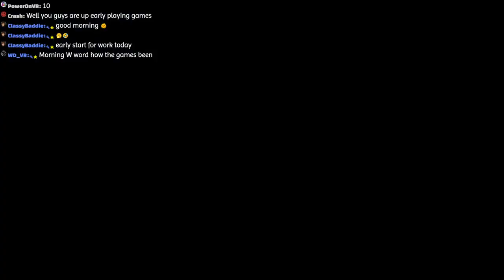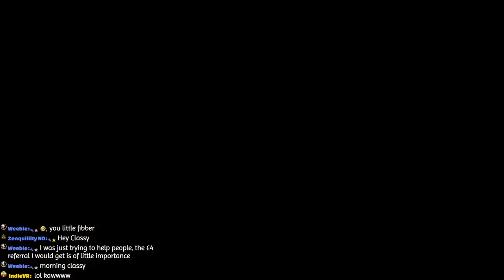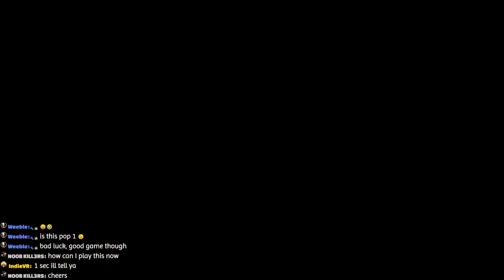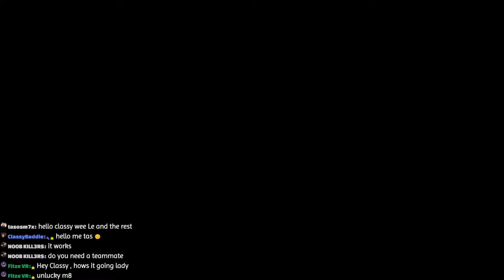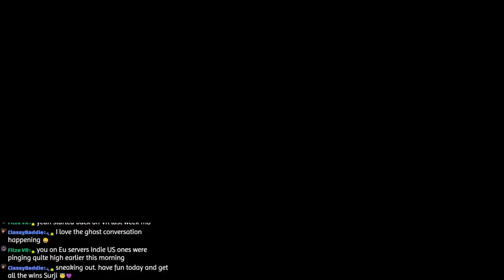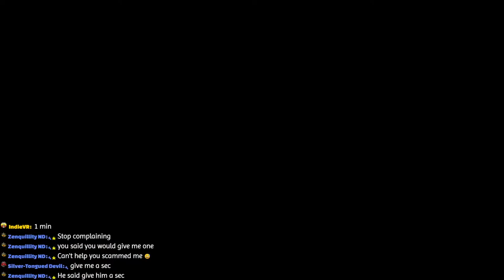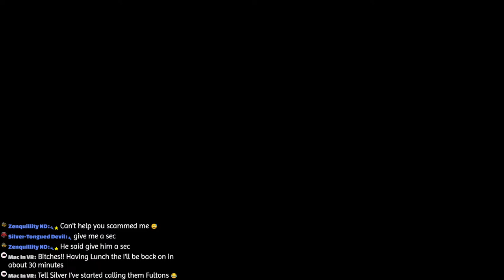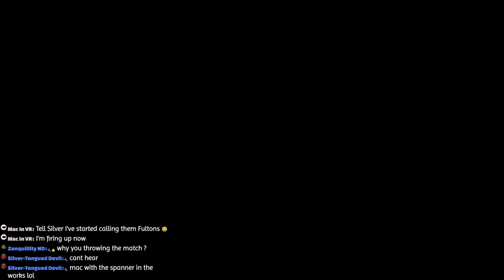The Flying Bandits | Contractors Showdown Live Stream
Jump into an intense VR battle royale where strategy and skill determine survival. Navigate dynamic environments, scavenge for weapons, and outsmart your opponents in a fight to be the last one standing. Fast-paced, tactical, and endlessly thrilling - are you ready for the ultimate showdown?

Welcome to Contractors Showdown, the definitive VR Battle Royale experience that immerses you in heart-pounding action and intense multiplayer warfare. Engage in thrilling battles, outlast other players, and team up with friends in this competitive VR multiplayer shooter.

Realistic Combat Experience
Grip your guns, reload your mags, and pull your triggers in this immersive ground-zero military combat experience. Navigate the battlefield, aim with true precision, and execute real-time warfare strategies to outlast every opponent!

Adapt and Conquer
Tailor your arsenal to your play style in your own headquarters with our highly customizable loadout system. Coordinate seamlessly with your team using spatial voice chat for a strategic advantage.

An Expanse to Discover, Master, and Conquer
Get ready for an epic showdown on a 16km² battlefield where you can assemble your ideal squad of one, two, or three Contractors! Utilize the surrounding terrain, such as buildings, landmarks, hills, and other structures, to gain a tactical advantage over other skilled contractors and emerge victorious in a 45-player royale!

Whether you prefer to play solo, as a dynamic duo, or as a formidable trio, this intense and thrilling battle will put your skills to the test. Gear up and prepare to dominate the competition!

Step into the world of Indie VR games on my channel, where we uncover hidden gems and host exciting VR giveaways. Join our vibrant community and be part of the hunt for thrilling Indie VR experiences.

Calling all Indie VR developers! If you have a game that deserves recognition or if you know of any fantastic new Indie VR titles, I invite you to get in touch. Let's collaborate and showcase your creations to our enthusiastic audience.

Don't miss out on the opportunity to connect with fellow VR enthusiasts, discover unique games, and participate in thrilling giveaways. Together, we'll explore the exciting landscape of Indie VR gaming and create unforgettable experiences.

- Contractors Showdown Beginners Guide
- Contractors Showdown gameplay
- Contractors Showdown review
- Contractors Showdown full game
- Contractors Showdown playthrough
- Contractors Showdown walkthrough
- Contractors Showdown trailer
- Contractors Showdown VR game-
- Contractors Showdown vr
- Contractors Showdown Meta Quest
- new vr battle royale 2024
- vr games like population one
- vr games like population one 2024
- best vr battle royale games
- new vr battle royale games